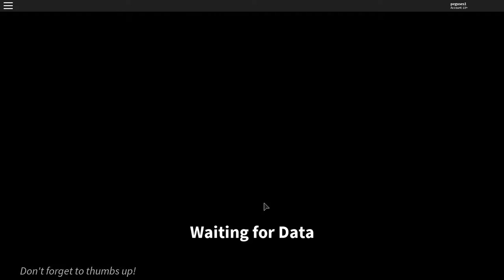MURDERING MY FRIEND?!(feat. Weasel Gaming)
Also comment and share this with your friends and family.